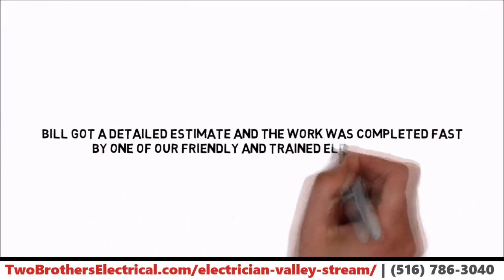Two Brothers Electrical Valley Stream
Two Brothers Electrical Valley Stream is a long standing electrical contracting service based in Valley Stream. Our service area covers all of Long Island. We have been around for roughly 20 years and are the best in the business. So we know how to fix any of your electrical problems.

Our pricing is very fair and we actually get to you on time! We can solve any electrical issues.

We have a variety of services. Any electrical repairs or rewiring, electrical panel upgrades, lighting fixture installation, Surge protector, new light switches, entire homes or commercial buildings that need wiring or even backup generators. From small jobs to extended projects. We can help! If you need an Electrician we are the company for the job!

If you need an Electrician in Valley Stream, North Valley Stream, Lynbrook, Malverne, Cambria Heights, Laurelton, South Valley Stream or anywhere from the city to the Hamptons.